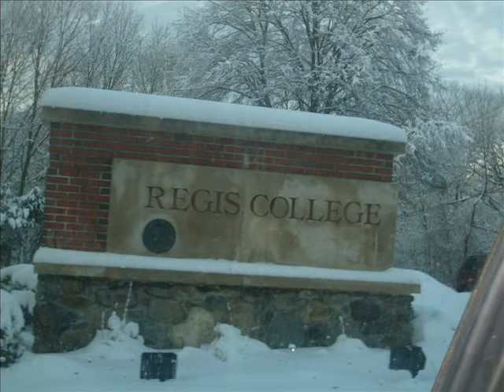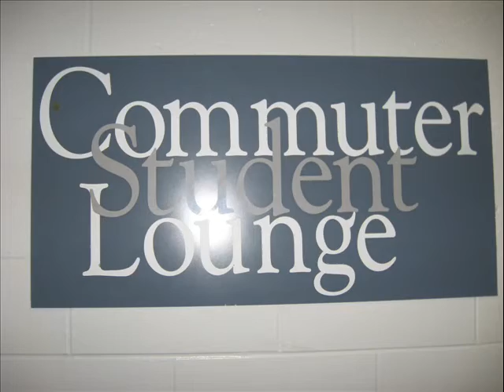Regis College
First Year Seminar Film